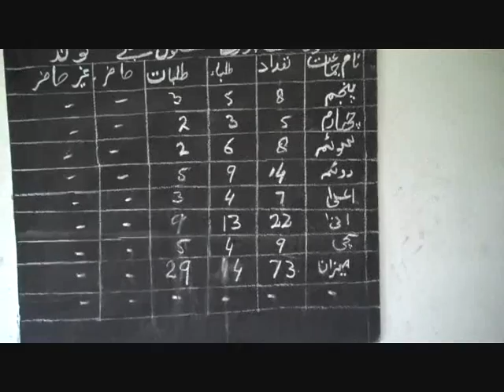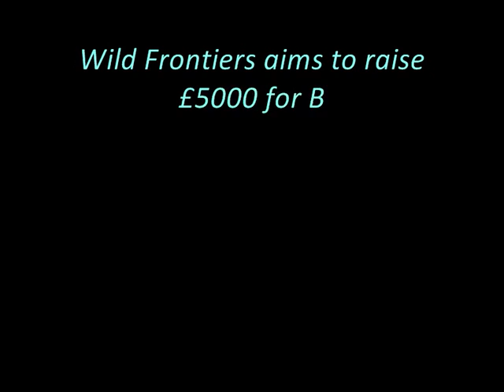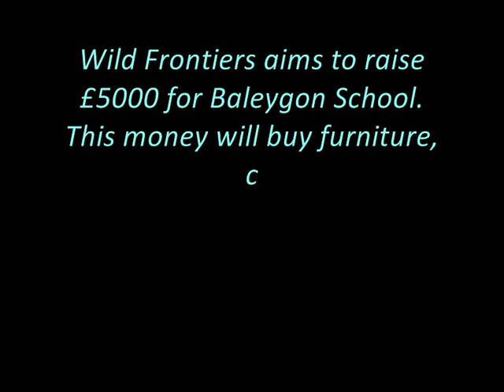Northern Pakistan - Baleygon Village School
Wild Frontiers is organising a K2 charity trek to raise funds for the Wild Frontiers Foundation and in particular the Baleygon village school in Northern Pakistan. Wild Frontiers aim to raise £5000 to build a new classroom & furniture.